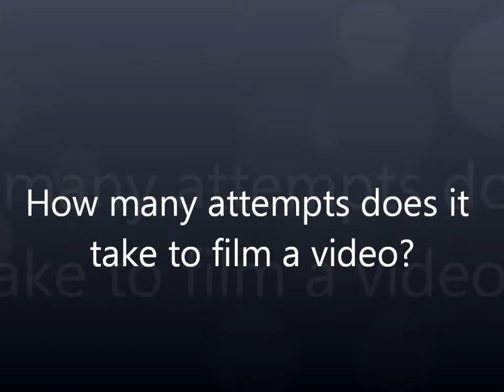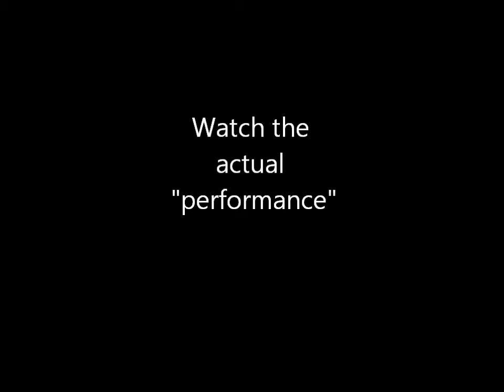How I do stuff- Music Learning Style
Pretty much how many times I failed at learning this song.